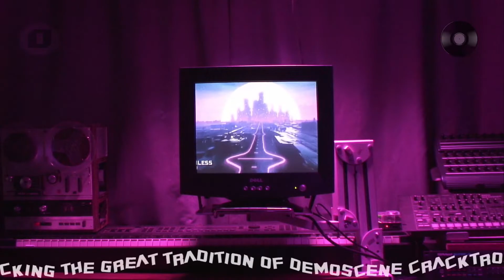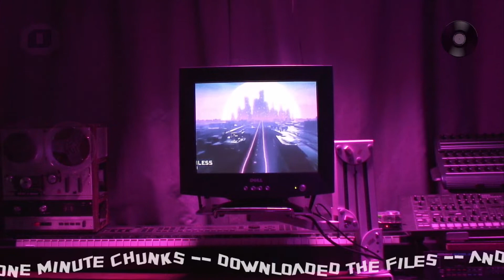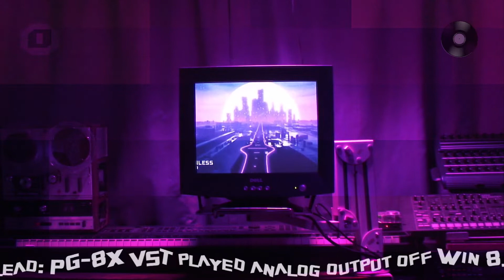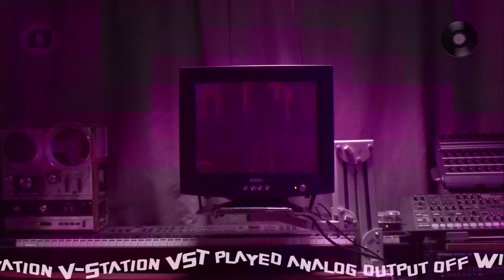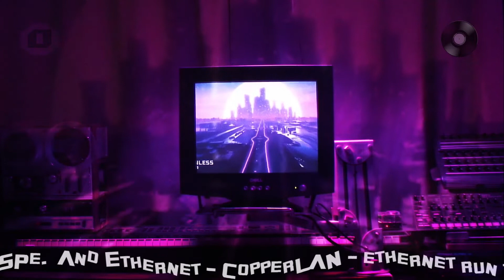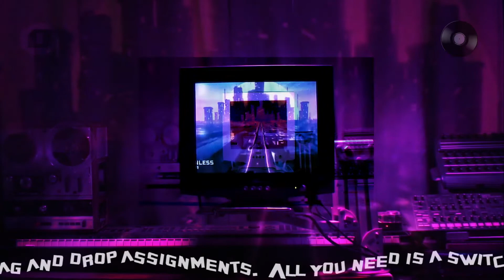Current Year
Mostly digital, yet all analog (i.e. no instrument recorded inside it's box):

Bass: Roland Alpha Juno II
Gated ARP: the fabulous (r.i.p.) H.G. Fortune's Arracis Gold VST
|_ analog output off Win XP rig / Sound card: RME DIGI96/8
Poly lead: PG-8X VST
|_ analog output off Win 8.1 rig / Sound card: EMU 1212m
FM Synth lead: Dexed VST
|_ analog output off Win XP rig#2 / sound card RME DIGI96/8 #2
Ambient Swell: Alesis S4
Poly Arpeggios: Novation V-Station VST
|_ analog output off Win 98 rig / sound card Gadget Labs Wave/8-24
Beats: Roland V-Drums TD-6 / TR-909 ROM Kit

Sequencing in Renoise. Recorded to live mix all tracks at once.
MIDI routing: combination of traditional MIDI and Ethernet
|_ MIDI DIN - MOTU MIDI Express 128 & my DAW PC's sound card RME: HDSPe
|_ Ethernet - CopperLAN - ethernet run to standalone PC/VST Hosts